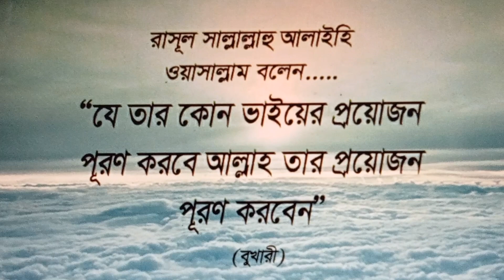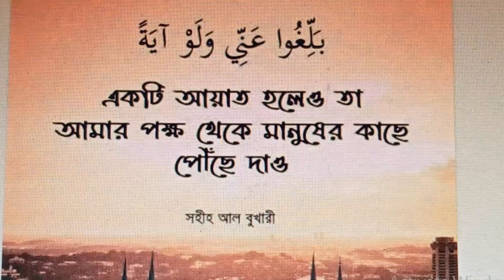হাদিসের পাঠশালা। হাদীস পড়ি জীবন গড়ি।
হাদিসের পাঠশালা। হাদীস পড়ি জীবন গড়ি। হাদীস সহীহুল_বুখারী সহীহহাদীস নতুন সালেহ বিন আব্দুল কুদ্দুস